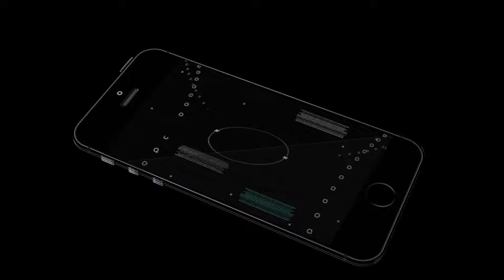Кто "снимет проклятие" с должности главы администрации Овидиопольского района?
Ирины Николаевны Давыдовой, и.о. начальника УПСЗН Овидиопольской РГА о ситуации в управлении соцзащиты.